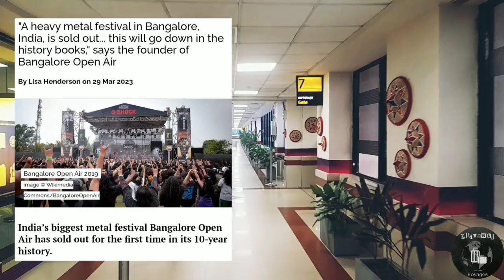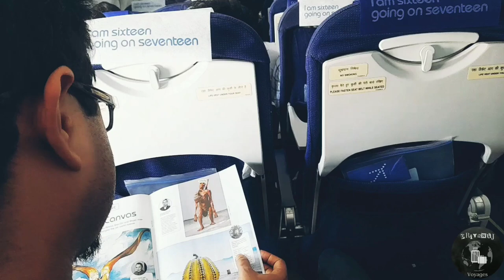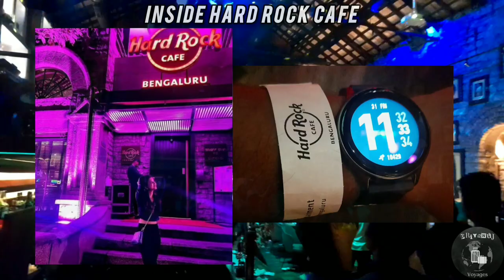Bangalore Open Air 2023 | Bangalore Vlog | Yelahanka | BOA 23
This is the vlog of Bangalore Open Air 2023.
Amazing to see all the deadly bands performing there!! Wish we could go there the next edition as well. Hope you like the video. Made with love♥️ for you all!!